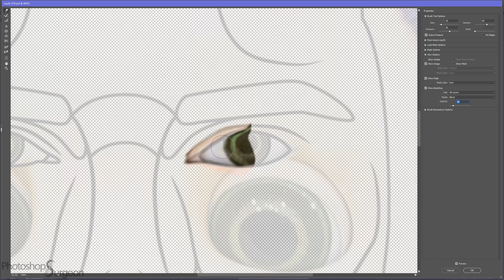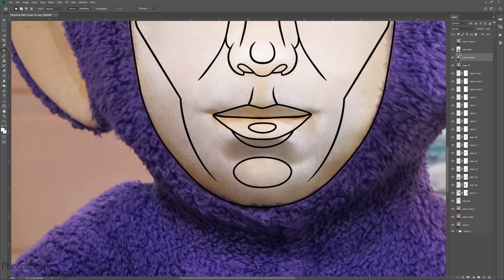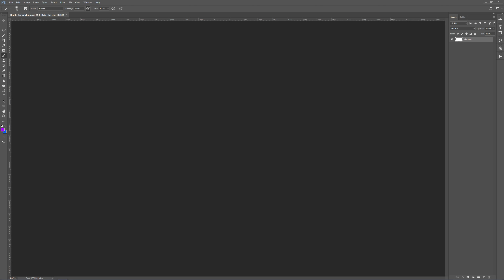Is a TELETUBBY Perfect?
Do you like Tinky Winky better before or after he is edited to fit the Photoshop Surgeon Perfection Mask?